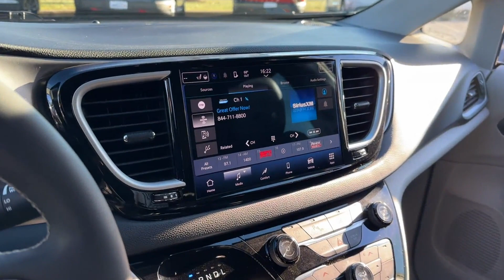2022 Chrysler Pacifica Touring L Mt. Airy, Westminster, Skysville, Germantown, Frederick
2022 Chrysler Pacifica Touring L 2C4RC1BG8NR117966 Video

This 2022 Chrysler Pacifica Touring L 2C4RC1BG8NR117966 is full of phenomenal features such as: